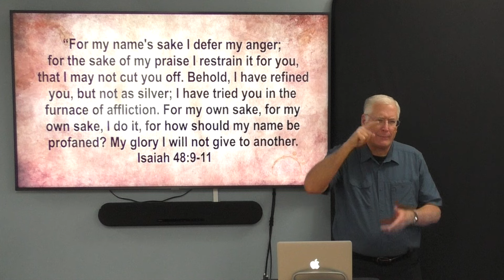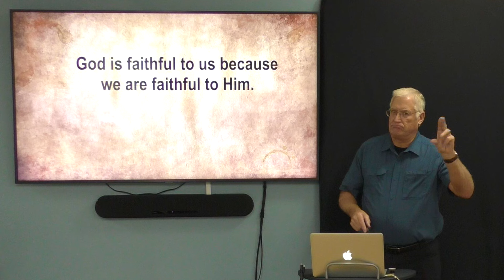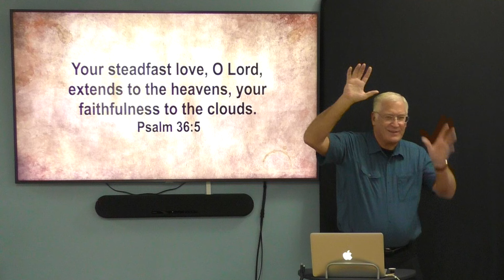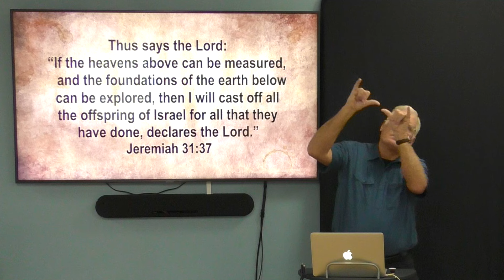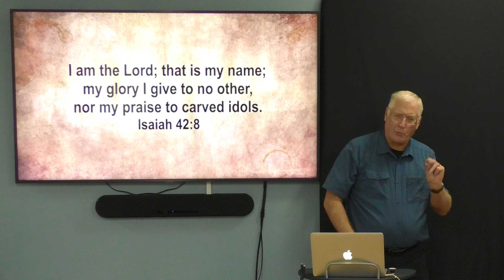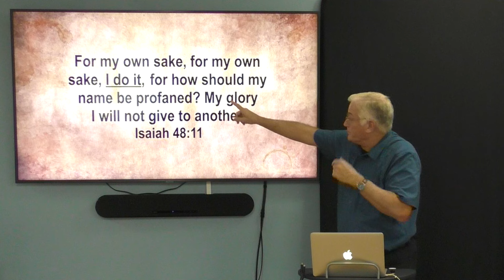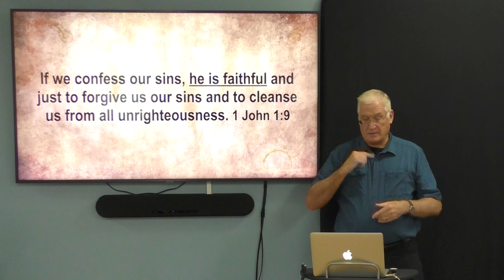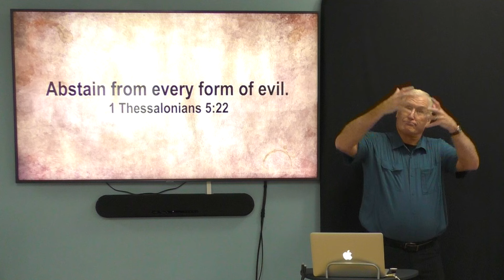Faithfulness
While we are being faithful to the Lord, we need to focus on His faithfulness that motivates us to continue to be faithful to Him. The reason for His faithfulness to us gives us assurance that we will never lose salvation that comes only through faith in Jesus alone. Not plus our works.